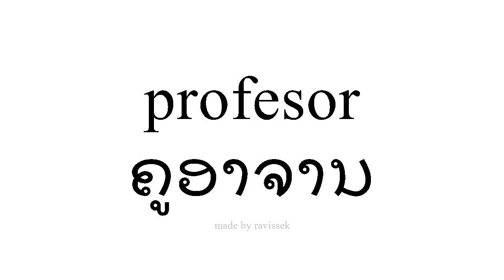ຮຽນຮູ້ ແອສປາໂຍນ ຄູອາຈານ